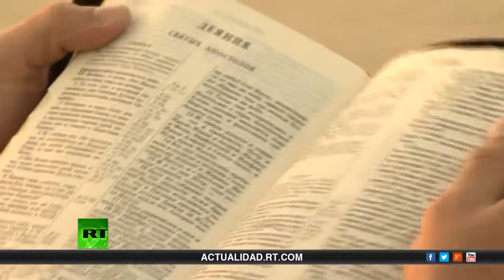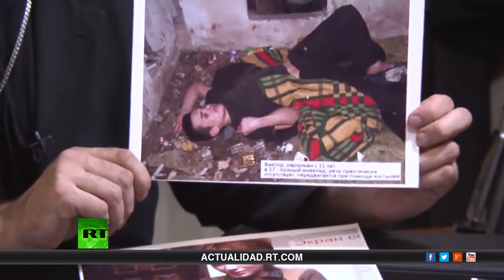Especial La plegaria de los huérfanos ("отец сирот" на испанском)